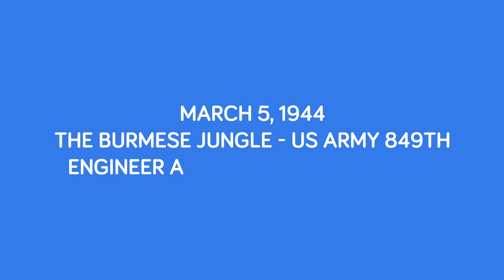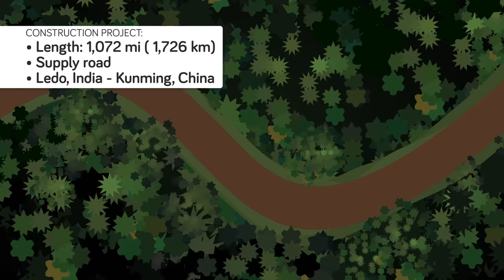Soldier Sentenced to Death Escapes, Becomes Jungle King || Insane True Story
This story is so epic it would be impossible to try and sum it up, you'll just have to watch! But a little preview would be, a soldier goes AWOL after an accidental shooting that killed his sergeant and sent him on the run, in his search for shelter he befriended a local tribe, falls in love with the daughter of their leader and became part of the tribe family, all the while being hunted by the military so he could answer for his crimes! It's such a crazy story you can't miss it!